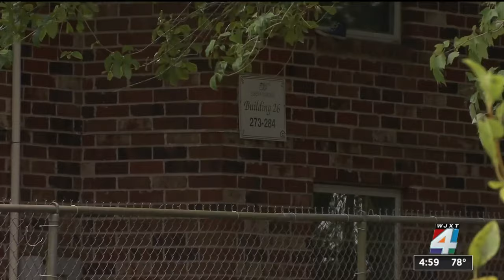Teen shot, killed in Westside apartment complex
A boy in his late teens was shot and killed early Wednesday morning in a Westside apartment complex once known as Eureka Gardens.